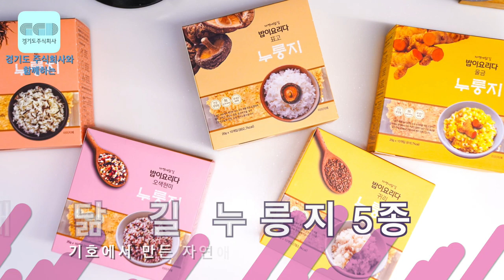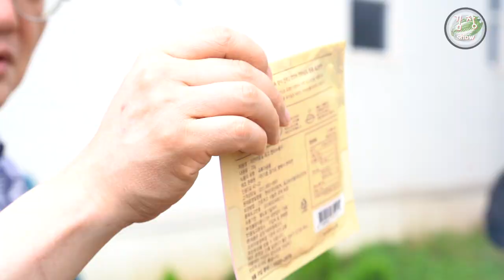[시즌2 김장쇼 7일장] 캠핑 2일차! 아침엔 커피&누릉지?!